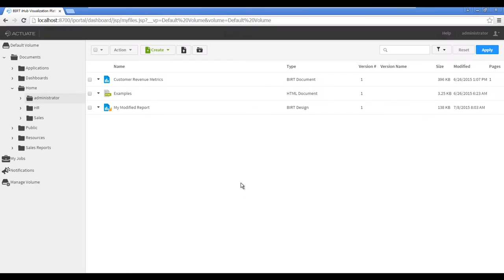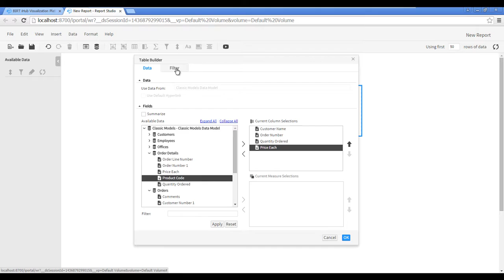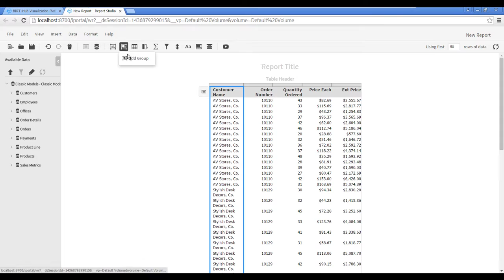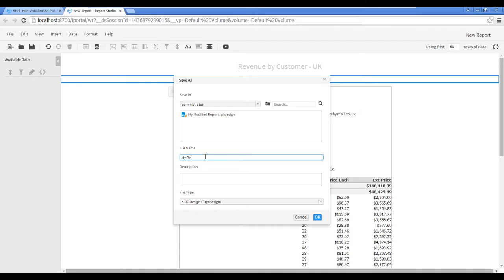OpenText Analytics iHub Tutorial - Create a New Report in Analytics Studio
This tutorial guides you through creating a new report in OpenText Analytics Studio. For this exercise, you will use a data object as a data source - create a report that is optimized for a custom experience. Visit developer.actuate.com for more.